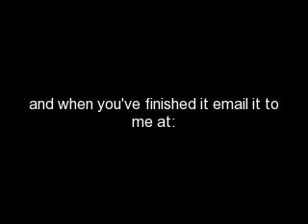dalekalex updates 01/3/09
my first update vid